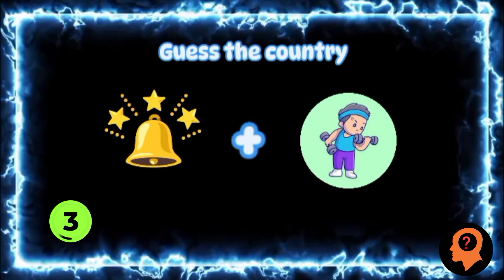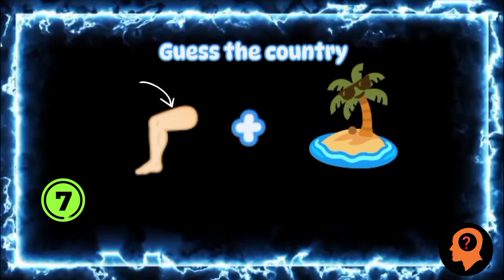Can you guess the country by emoji 🔔🏋🏻part 1|emoji quiz